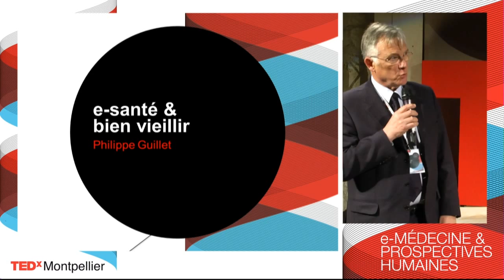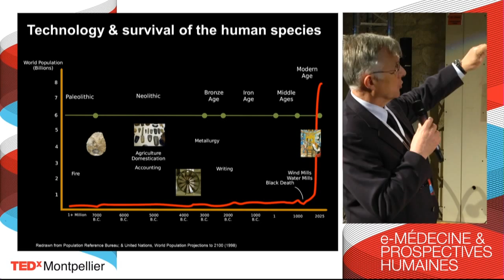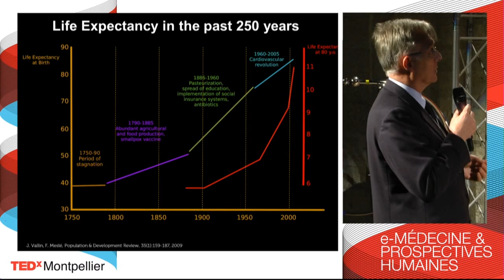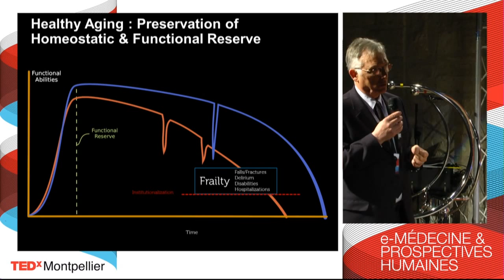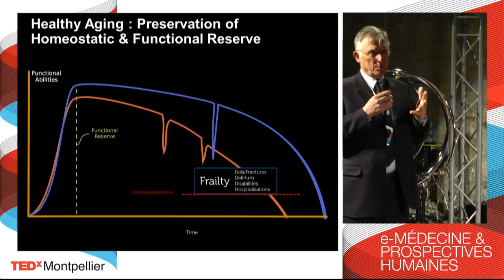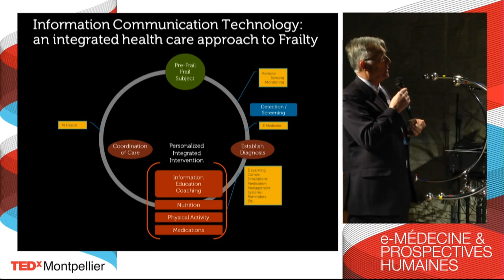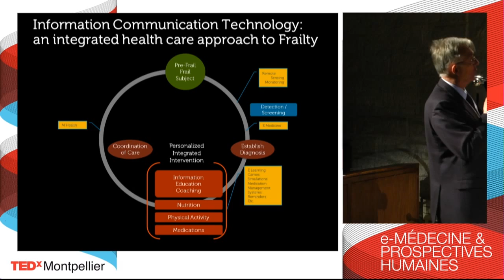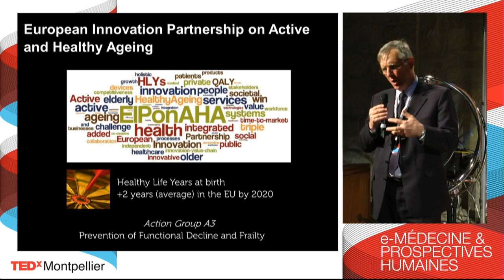E-santé & Bien vieilllir: Philippe Guillet at TEDxMontpellier